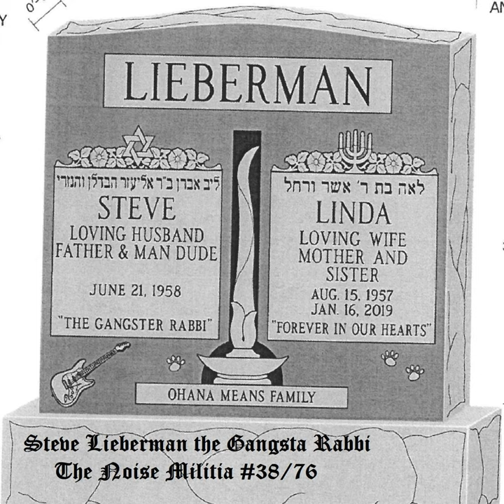Opus #1: Puppy Dogs Save Ol' Dog Trey at the Fishing Hole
Opus #1: Puppy Dogs Save Ol' Dog Trey at the Fishing Hole · Steve Lieberman, The Gangsta Rabbi

The Noise Militia (#38/76)